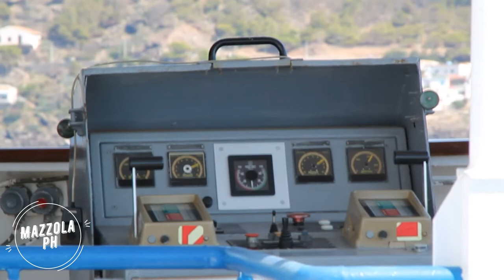ANTONELLO DA MESSINA | PALERMO-USTICA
Passage on ferry ANTONELLO DA MESSINA from Palermo to Ustica!